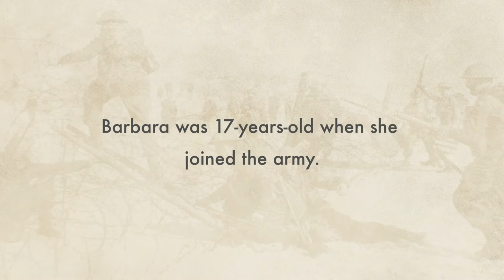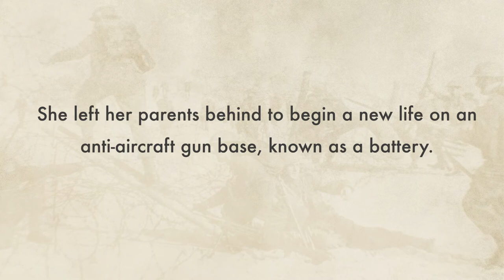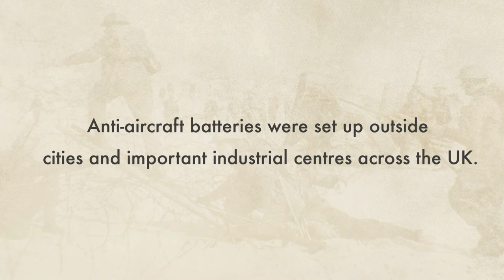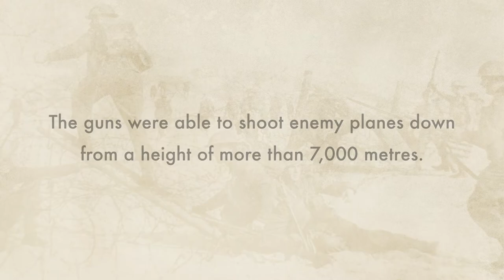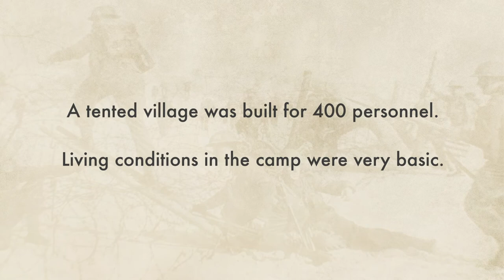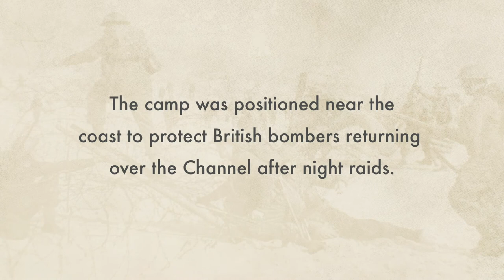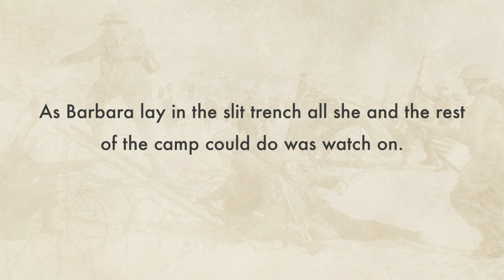Narrowly Avoiding a Bomber Crash | WW2: I Was There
Barbara was 17 when she joined the army and was posted to an anti-aircraft gun base know as a battery. These were set up outside cities and industrial centres across the UK. Barbara remembers the harsh conditions in which they lived and in particular, one incident which she has never forgotten when a British bomber returning back from a mission almost crashed into the base.